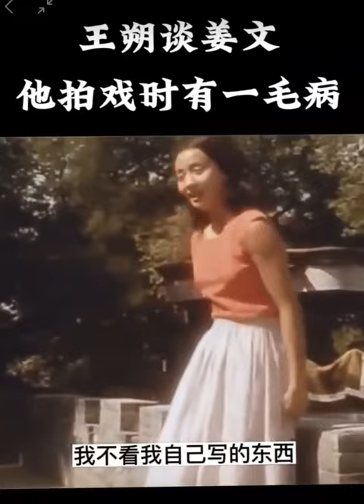王朔谈导演姜文